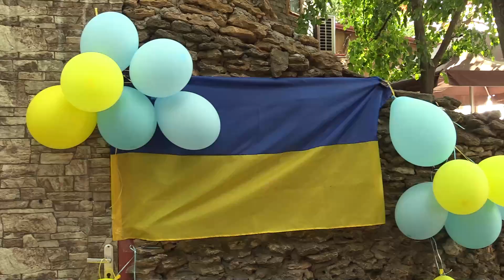В Ізмаїлі пройшов благодійний ярмарок